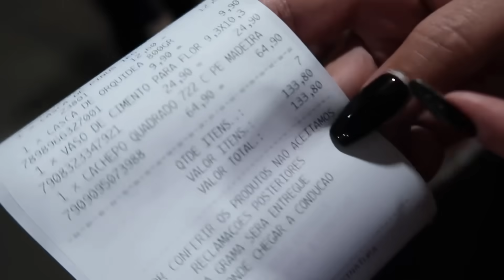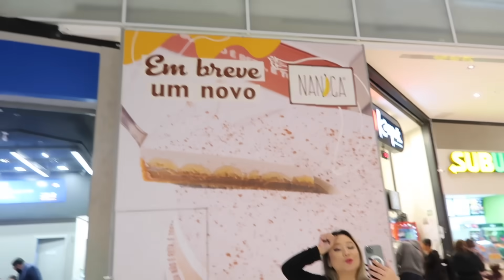Um dia comigo | Ganhei 12 rosas | Lanchinho com meus pais | Encontrei seguidora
Músico: @iksonofficial